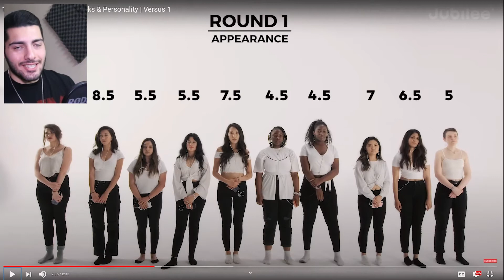They Made Him Do WHAT?!! | 10 vs 1: Rating Girls By Looks & Personality (REACTION)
This guy is playing with FIRE!. I personally don't like rating girls by their looks as I'm not 12 BUT I found this concept quite interesting.
🌟 Socials 🌟